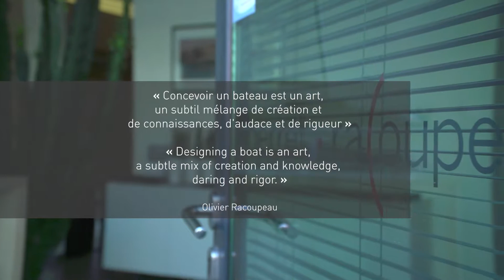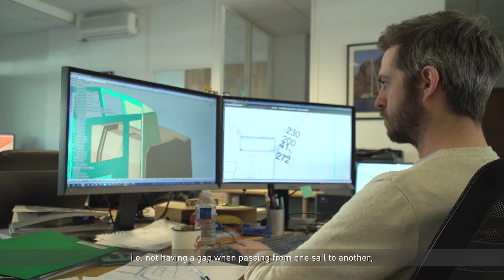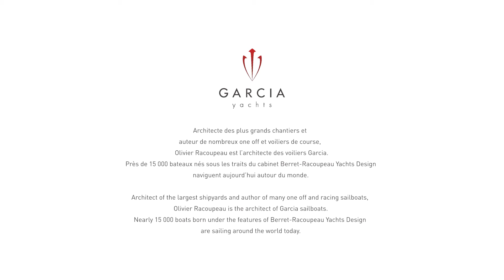Web series Olivier Racoupeau 4/4 - The sail-plan for a blue water cruising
Architect of the largest shipyards and author of many one off and racing sailboats, Olivier Racoupeau is the architect of Garcia sailboats.
This fourth and last video of the web-series presents the sail-plan for a blue water cruising.

Architecte des plus grands chantiers et auteur de nombreux one off et voiliers de course, Olivier Racoupeau est l'architecte des voiliers Garcia.
Cette quatrième et dernière vidéo de la web-série présente le plan de voilure pour la grande croisière.